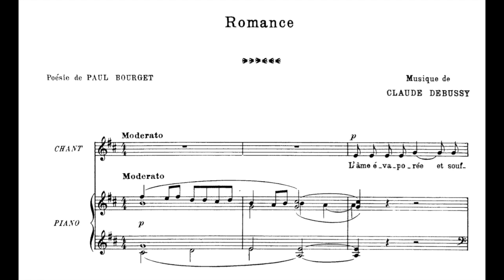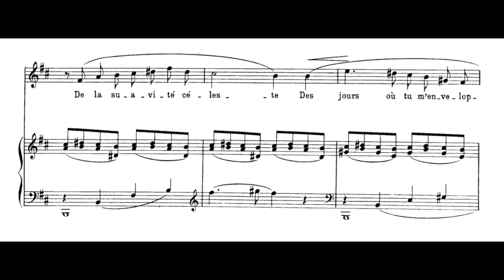Romance (Claude Debussy) - D Major Piano Accompaniment - Karaoke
Thank you for listening! Please let me know if you need this piece in another key by leaving your request in the comments below.